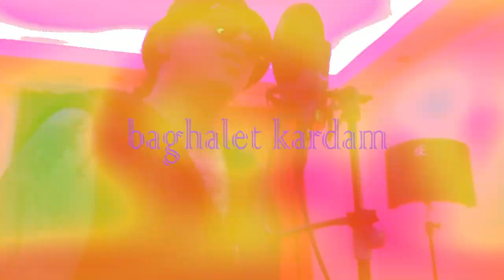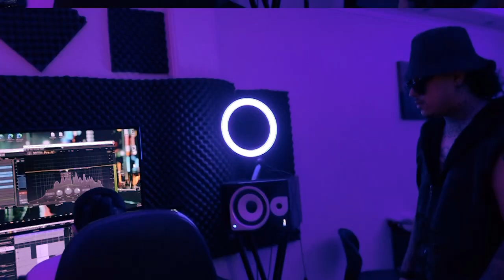TIZER : BAGHALET KARDAM OUTLAW ODIN X AGAIN DIRCTOR : HIPART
DIRECTOR : HIPART
MIXMASTER :A PACK